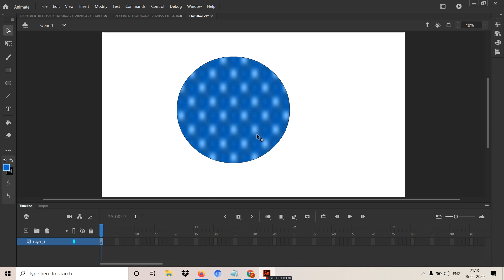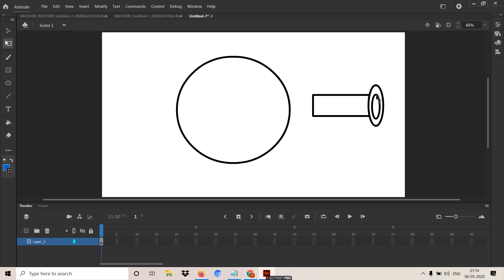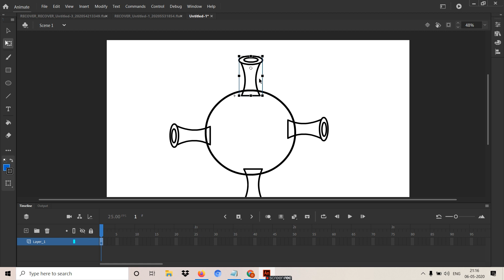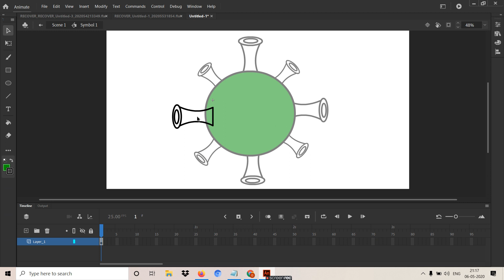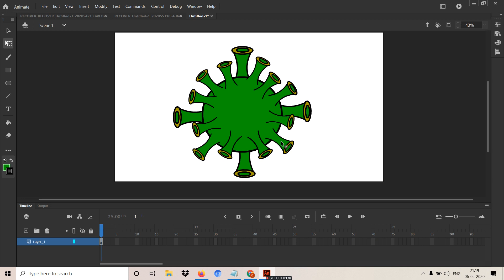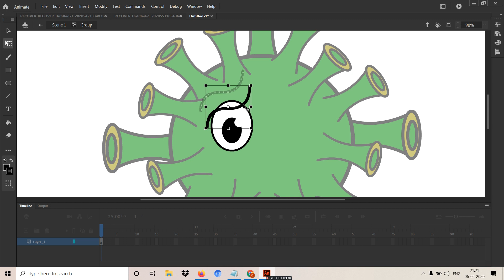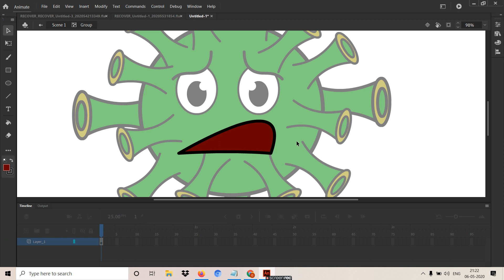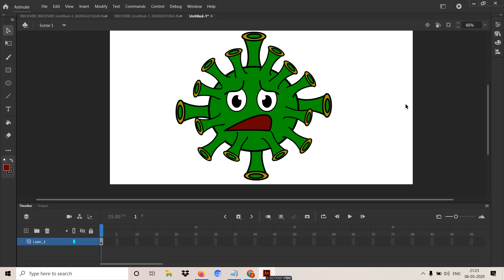Drawing Of Coronavirus